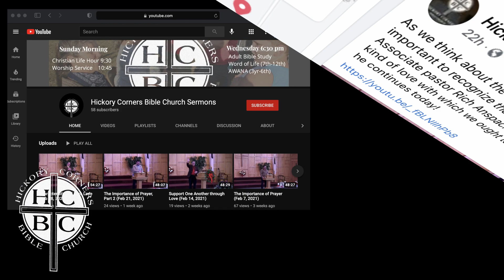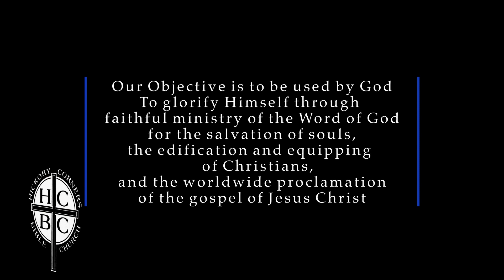Praying the Promises of God's Word pt 2 (May 2, 2021)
Join us as Pastor Jeff Worden II continues to explore prayer and the believer.  We started looking at definitions and methods last time and started to see the open, honest, two-way communication that prayer was intended to be.  This communion with God is a time of fellowship that we desire, and in which God delights.